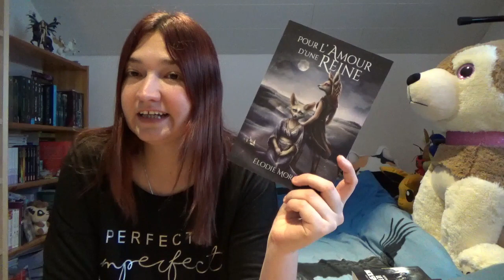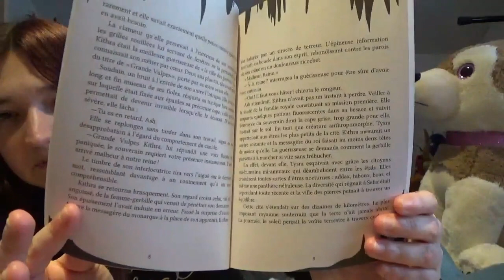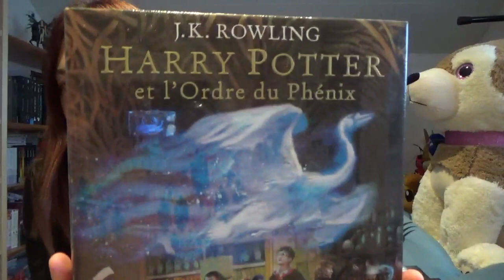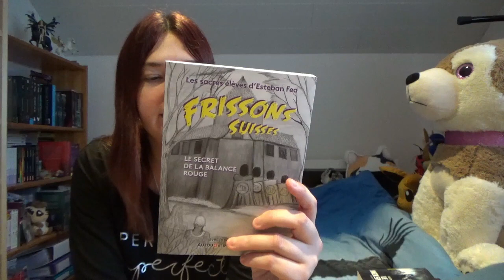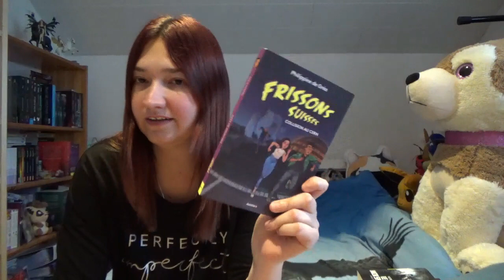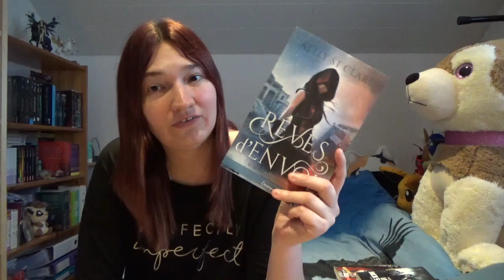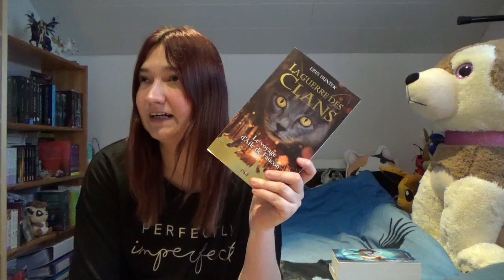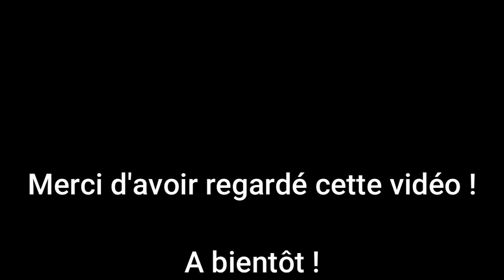❄️📚 Nouveau bookhaul 📚 beaucoup de SP et d'achats ❄️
ℹ LIENS & INFOS UTILES

Caméscope : Sony HDR-CX405
Logiciel de montage : Wondershare Filmora X
Ma wishlist
Compte Instagram Louise : @louise_titine
Compte Instagrame Tiffany : @author_tiffany_paige

📚 LIVRES CITES  :

1. Combien de temps ? - Agathe Garrido
2. Derrière les masques - Elodie François
3. Le voleur d'âmes - Isabelle Allègre
4. Shadow - Laure Arbogast
5. Chroniques de Sefar : Pour l'amour d'une reine - Elodie Morgen
6. H+ tome 3 : Transcendance - Célia Ibañez
7. Erétic tome 2 : L'embrasement d'Hyrésie - Yves Roumiguieres
8. Le serment de sang tome 2 : Son âme au diable - Lya Nimm
9. Un dernier sortilège - Karine W. Meyer
10. Lesly Rock - Yves Roumiguieres
11. Harry Potter et l'ordre du phénix - J. K. Rowling illustrations Jim Kay
12. Nevernight tome 1 : N'oublie jamais - Jay Kristoff
13. Nevernight tome 2 : Les grands jeux - Jay Kristoff
14. Nevernight tome 3 : L'aube obscure - Jay Kristoff
15. L'empire du vampire - Jay Kristoff
16. Frissons suisses : Le secret de la balance rouge - Les sacrés élèves d'Esteban Feo
17. Frissons suisses : Collision au CERN - Philippine de Gréa
18. En scène ! tome 7 - Cuvie
19. Cruella période noire, blanche et rouge - Hachi Ishie
20. Zombie thérapie tome 1 - Jesse Petersen
21. Zombie business tome - Jesse Petersen
22. Accords corrompus tome 2 : Rêves d'envol - Kelly St Clare
23. Gardiens des cités perdues tome 6 : Nocturna - Shannon Messenger
24. La Guerre des Clans hors-série : Le voyage d'Aile de Faucon - Erin Hunter
25. Le cas Jack Spark tome 3 : Hiver nucléaire - Victor Dixen
26. Les saisons du chaos tome 2 - Elle Cosimano

🌐 POUR ME RETROUVER :

LIVRADDICT :  devoreusedelivresch